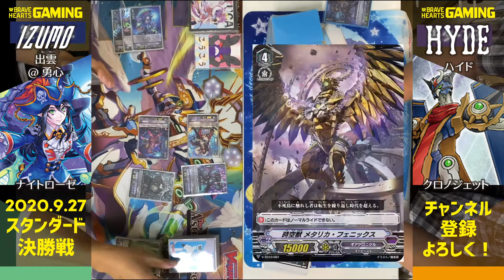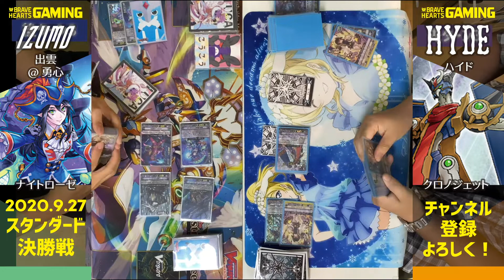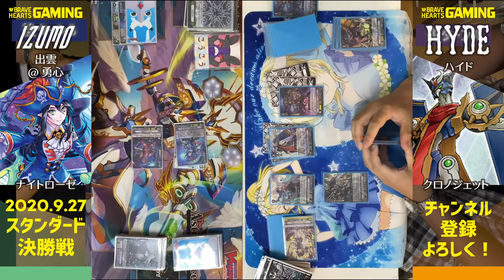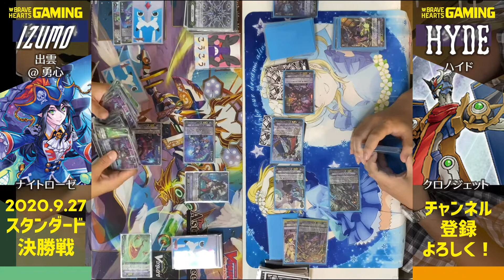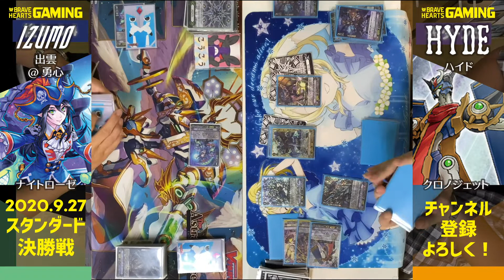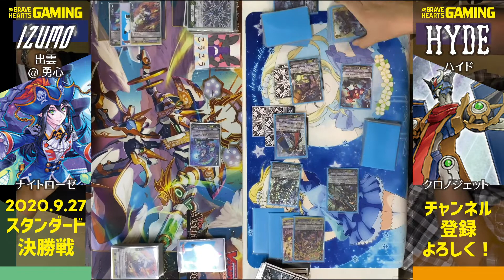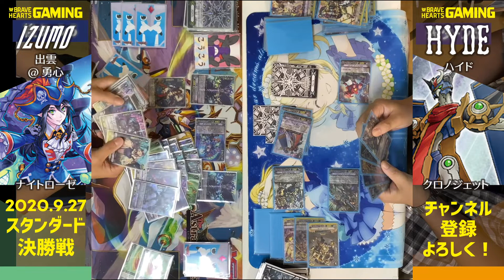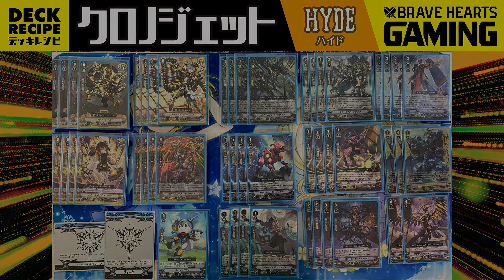【ヴァンガード】決勝戦 ナイトローゼ(出雲@勇心) VS クロノジェット(ハイド) 公認 スタン 2020.09.27【BRAVEHEARTS_GAMING】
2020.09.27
ヴァンガード　公認大会スタンダード　デッキレシピもアリ！

まだまだたくさん動画アップしていきますので

【↓↓今回の動画の内容はコチラ↓↓】

ナイトローゼ
出雲@勇心
VS
クロノジェット
ハイド

企画構成
ぶらっど大佐

動画編集
めい
kenchicken

撮影協力
ゲーマーズコミュニティショップ BRAVE HEARTS

音楽
Wingless Seraph
ユーフルカ様